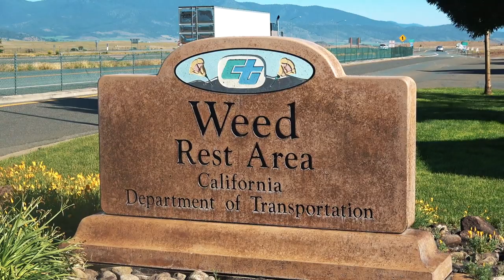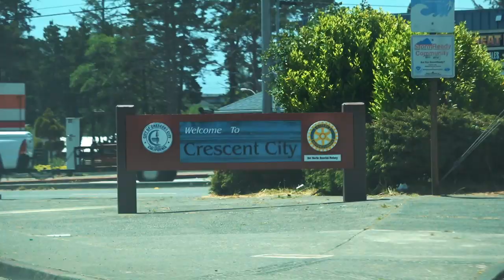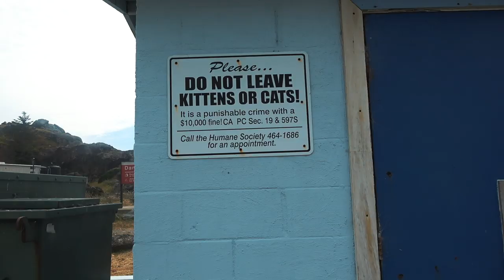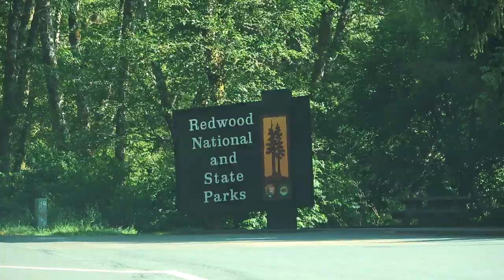Приехали на Тихий Океан. Северная Калифорния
Вот мы и доехали до океанского побережья в самой северной части Калифорнии. Заехали в национальный парк Редвуд. Впервые увидели морских котиков. Влог